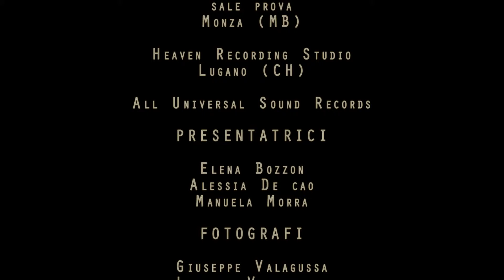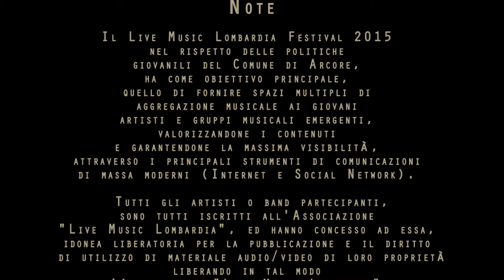Box Hinchado - Audizione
Audizioni Live Music Lombardia Contest 2015

Un evento organizzato dall'Associazione Culturale No Profit
"LiveMusicLombardia"

Comune di Arcore (MB)

Si ringrazia

NIPA Sala Prove di Monza (MB)